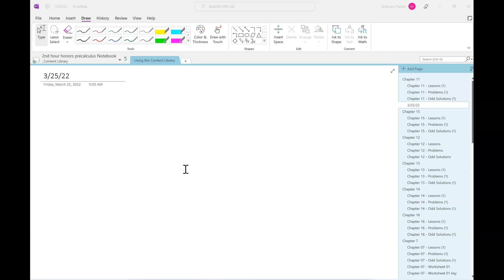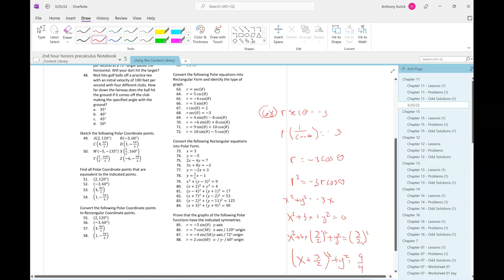3/25/22 HTPC - 2nd hour